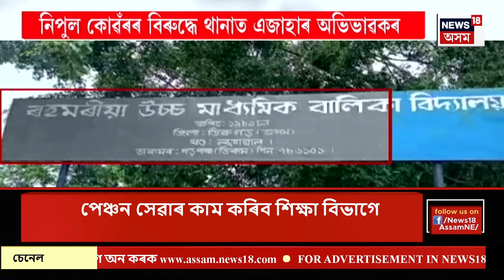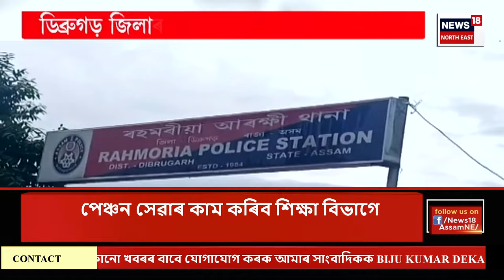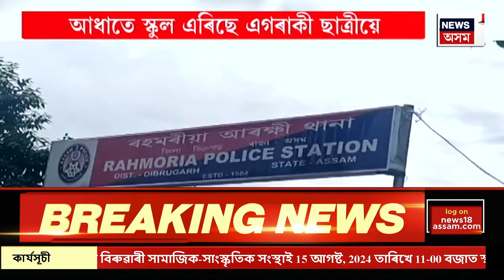PRIME TIME 18 | Sheikh Hasinaৰ উৎখাতত হাত নাই Americaৰ। হোৱাইট হাউছৰ মুখপাত্ৰ কাৰিণ জ্য পিয়েৰৰ দাবী।